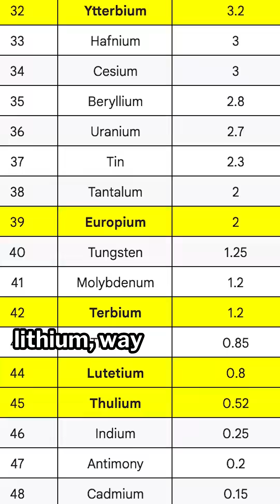Why Should You Care About Rare Earth Elements?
Rare earth elements are DEFINITELY in the news right now... you've always wanted to know a little bit more about them, so here is a good primer.